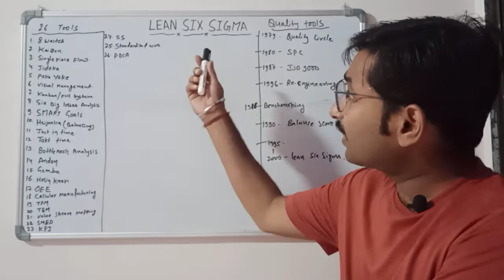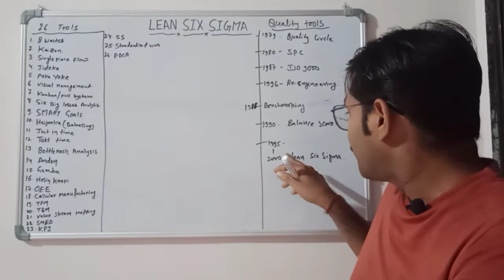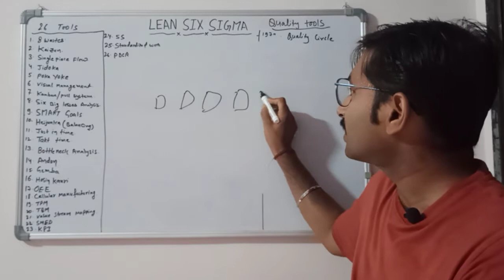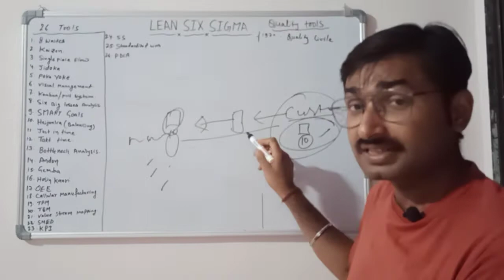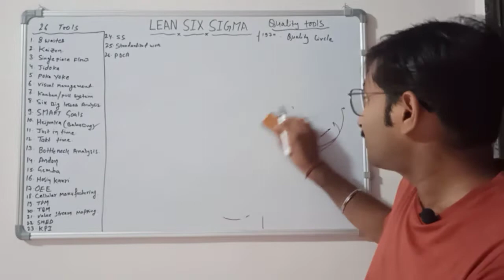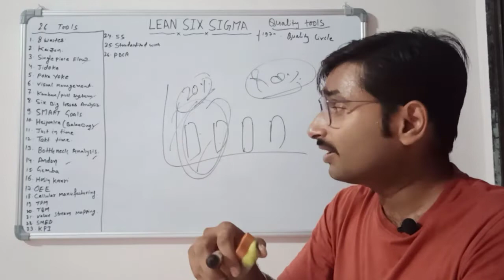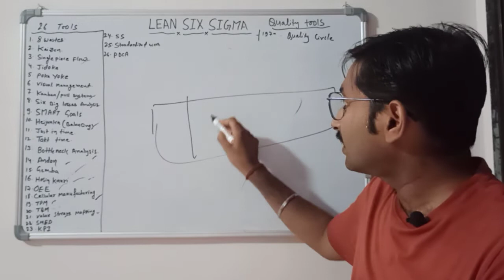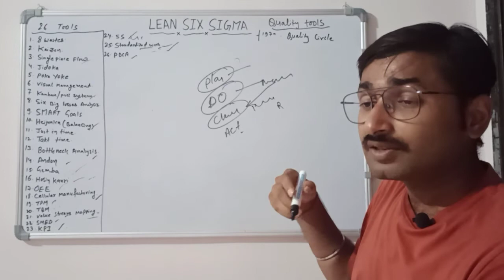Lean Six Sigma [HINDI] interview interviews EP#2 The Tools || @onlinestudys1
Hello Friends ,Welcome to "YouTube online study", Online study channel is made for provide training online with Quality content video related to General science, General studies, Leadership Training, Management Training, Manufacturing Process, Business excellence, Quality Management system ,QMS, Six Sigma ,Lean Management & Life Hacks .

My motive behind creating this channel was to make easy to understand , Videos in Hindi ,English and through animation and PPT for students &  professional across industries.

Videos are on the subject of my expertise I.e, Quality Management System ,Lean Manufacturing ,TPM,TQM,Six Sigma ,Business Excellence, Management lessons,Leadership & Industrial processes aspects

I have more than experience in manufacturing (mostly auto industry )

Also I am certified Lean Six Sigma Green Belt ,Internal Auditor for IATF 16949,14001,45001, & Core Tools.

I make these videos to spread culture of quality & excellence.

Mahindra & Mahindra Ltd.
Maruti Suzuki India Ltd.
Hero MotoCorp Ltd.
Ashok Leyland Ltd.
Bajaj Auto Ltd.
Eicher Motors Ltd.
TVS Motor Company Ltd. Bajaj Auto Limited
2.2 Hero MotoCorp Limited
2.3 TVS Motor Company Limited
2.4 Endurance Technologies Limited
2.5 Maharashtra Scooters Limited
2.6 Atul Auto Limited
2.7 Scooters India Limited
2.8 Majestic Auto Limited
2.9 Maruti Suzuki India Limited
2.10 Mahindra and Mahindra Limited
2.11 Hindustan Motors Limited
2.12 Eicher Motors Limited
2.13 Tata Motors Limited
2.14 Ashok Leyland Limited
2.15 Force Motors Limited
2.16 SML Isuzu Limited
2.17 Escorts Limited
2.18 HMT Limited
2.19 VST Tillers Tractors Limited
2.20 Swaraj Automotives Limited
2.21 Bosch Limited
2.22 Motherson Sumi Systems Limited
2.23 Exide Industries Limited
2.24 WABCO India Limited
2.25 Amara Raja Batteries Limited
2.26 Minda Industries Limited
2.27 Federal-Mogul Goetze Limited
2.28 Suprajit Engineering Limited
2.29 Minda Corporation Limited
2.30 JTEKT India Limited
2.31 Jamna Auto Industries Limited
2.32 Wheels India Limited
2.33 Sandhar Technologies Limited
2.34 Subros Limited
2.35 Gabriel India Limited
2.36 Automotive Axles Limited
2.37 Rane Holdings Limited
2.38 Steel Strips Wheels Limited
2.39 Lumax Industries Limited
2.40 LG Balakrishnan and Brothers Limited
2.41 JBM Auto Limited
2.42 Banco Products India Limited
2.43 Shanthi Gears Limited
2.44 Rico Auto Limited
2.45 Lumax Auto Technologies Limited
2.46 Munjal Showa Limited
2.47 Precision Camshafts Limited
2.48 GNA Axles Limited
2.49 Rane Brake Linings Limited
2.50 Munjal Auto Industries Limited